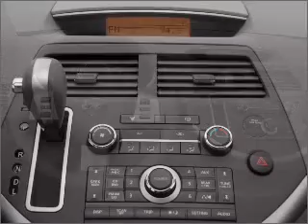2008 Nissan Quest - Winter Haven FL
Year: 2008
Make: Nissan
Model: Quest
Trim: S
Engine: 3.5 liter 6 cylinder 24 valve
Transmission: 5-Speed Automatic
Color: Silver
Mileage: 35064
Address:
6395 Cypress Gardens Blvd